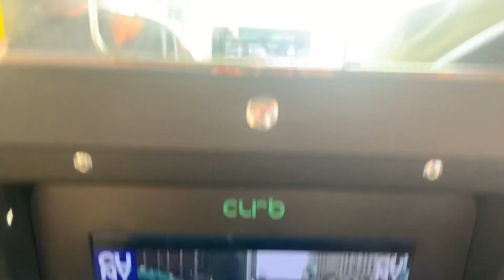Mother’s Day weekend, NY, part 2, Friend’s (show),5-14-23.